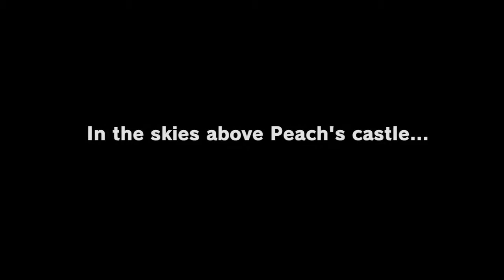Super Mario Odyssey - Episode 01 - LET'S A GO!!!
IT'S FINALLY HERE! LET ME PLAY!